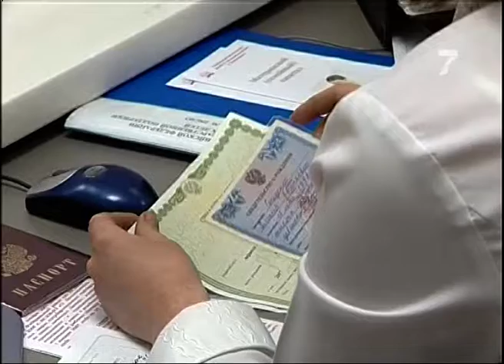В Красноярске 18 женщин осудят за «фальшивое» материнство